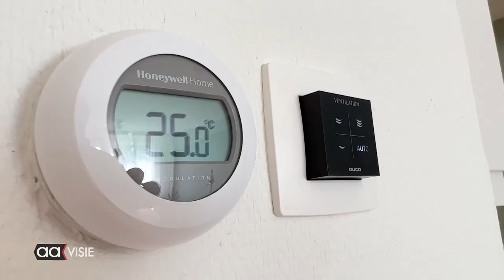Verbouwing Franciscanessenhof voltooid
De verbouwing van de Franciscanessenhof is voltooid: het complex van 34 kamerappartementen is het afgelopen jaar grondig onder handen genomen.

De woningen naast zorgcomplex de Hofkamp zijn volgens de huidige normen flink opgeknapt en verduurzaamd. Ze zijn bedoeld voor iets oudere bewoners. De nog leegstaande woningen worden door Sint Joseph te huur aangeboden.